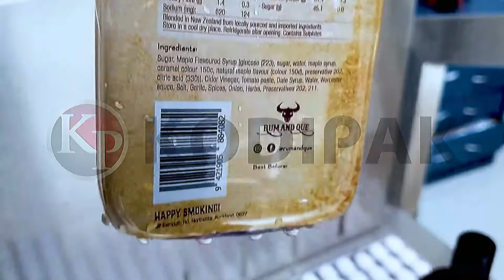hot water dip tank shrink pack machine термоусадочна машина для занурення гарячої води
Máquina de envasado de carne al vacío para la contracción del tanque de inmersión en agua caliente H
Machine describtion:
Máquina de envasado al vacío de queso encogido en maceta de inmersión en agua caliente
Las bolsas de contracción kst - 1 mantienen los alimentos frescos durante el almacenamiento y previenen que dañen el oxígeno.Protege su producto de los efectos dañinos del oxígeno y otros gases.También amplía la vida útil, lo que significa que permanecerá más fresco y más tiempo.
不锈钢热水收缩浸泡机  不锈钢浸泡槽 不鏽鋼熱水收縮浸泡機   不鏽鋼浸泡槽  ステンレス製温水収縮装置   ステンレスタンク    Máquina de tanque retráctil de acero inoxidable   Tanque de agua caliente / tanque de inmersión      Машина для термоусадочной машины из нержавеющей стали       Термоусадочный резервуар для горячей воды / погружной резервуар   เครื่องชุบสแตนเลสสตีล   ถังเก็บน้ำร้อน / ถังจุ่ม    Thép không gỉ Shrink Tank Machine   Bể nước nóng / bể ngâm nước nóng    Mesin Tangki Stainless Steel Tangki Air Kecil / Dip Tank   Machine de réservoir de rétrécissement d'acier inoxydable    Réservoir de réservoir d'eau chaude / réservoir d'immersion   Máquina de tanque de encolhimento de aço inoxidável   Aquecedor de Água Quente Tank  Edelstahl-Schrumpftank-Maschine
 Heißwasser-Schrumpftank  Macchina del carro armato degli strizzacervelli dell'acciaio inossidabile   Serbatoio di acqua termoretraibile / serbatoio di immersione  الفولاذ المقاوم للصدأ آلة خزان يتقلص   خزان الماء الساخن يتقلص / دبابة تراجع  स्टेनलेस स्टील टैंक मशीन हटना   गर्म पानी हटना टैंक / डुबकी टैंक   Roestvrij staal krimpt tankmachine   Heet water krimptank / duikertank   Машина термозбіжна з нержавіючої сталі   Гаряча вода термозбіжна бак / окуляри     Nerezová zmršťovacia nádržka    Teplovodná zmršťovacia nádrž / ponorná nádrž    Paslanmaz Çelik Shrink Tank Makinası     Sıcak Su Shrink Tankı / Daldırma Tankı